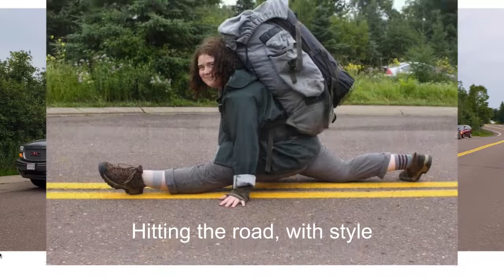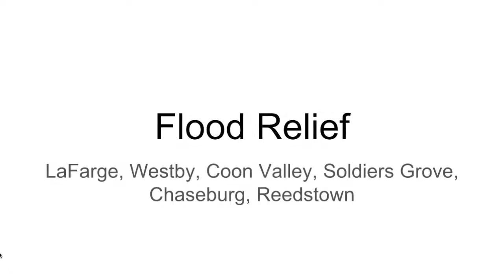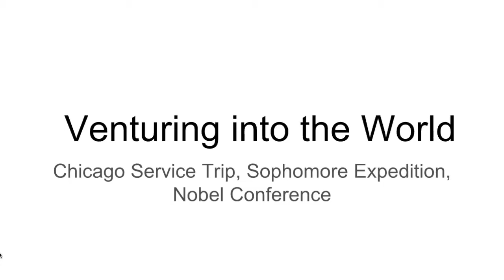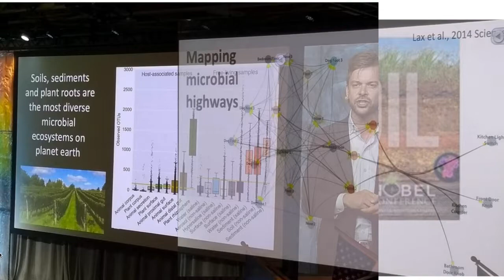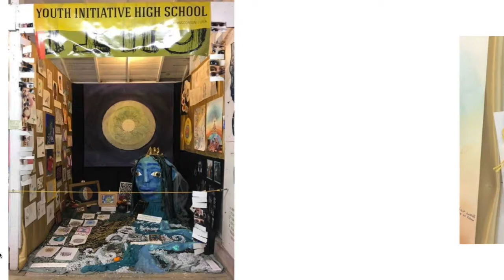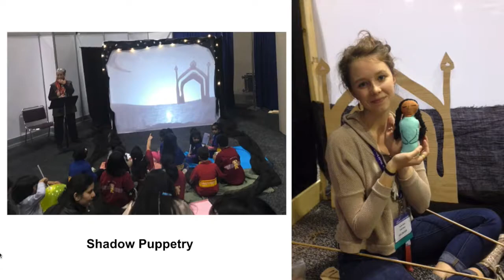First Quarter Slideshow